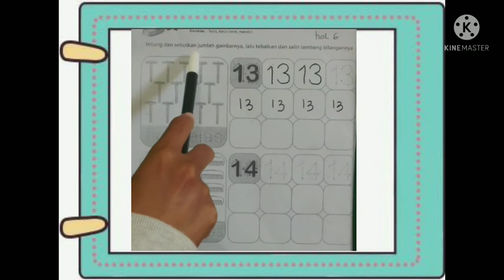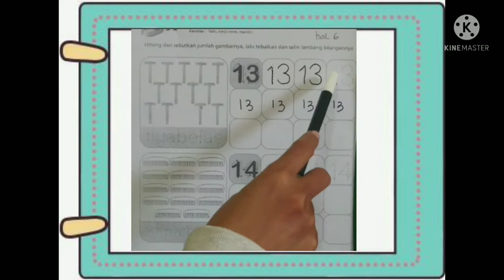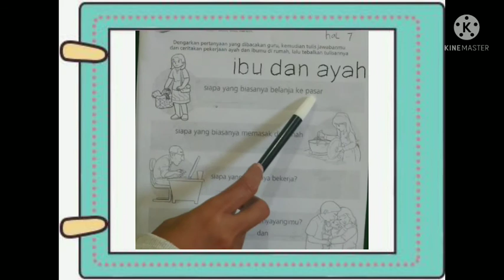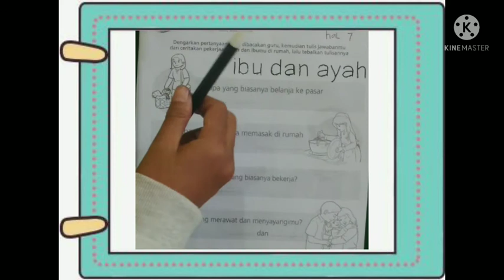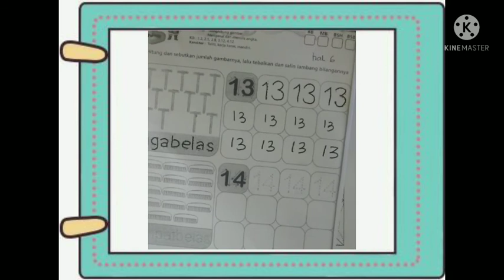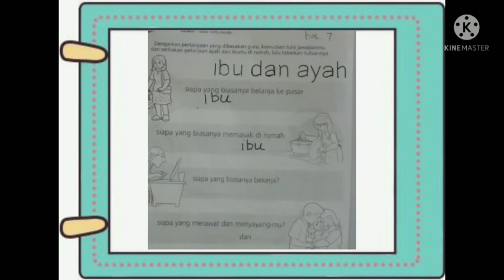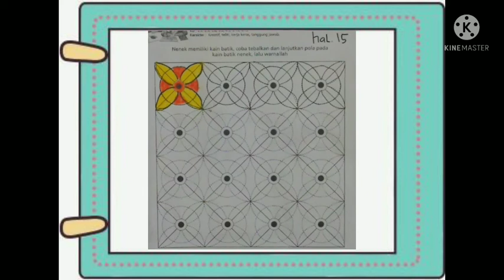BelajarbersamaSUKMA|SENTRA PERSIAPAN KLS B